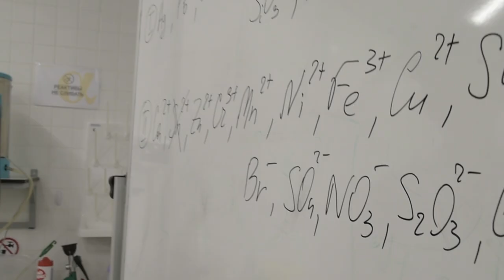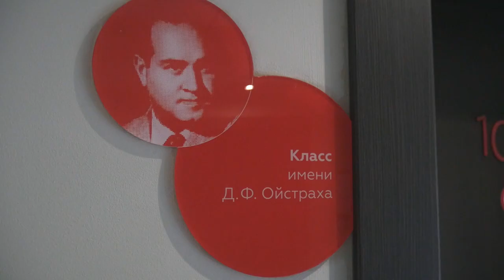SIRIUS. Center for gifted education (Sochi), TV report